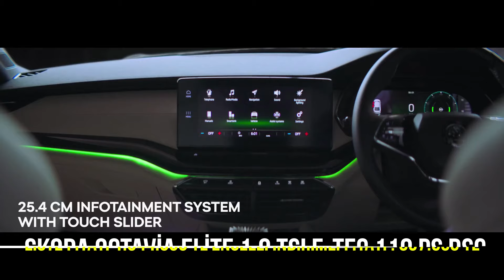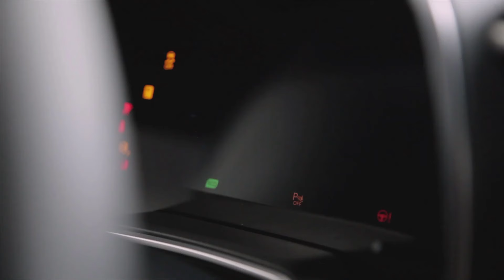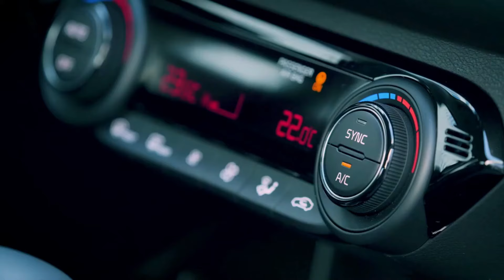Engelli İndirimi Ötv Muafiyeti ile Alınabilecek Sedan Araçlar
Oturan Adam kanalının tek amacı kendim gibi engelli kardeşlerimin bilgi edinip sunulan fırsatlardan yararlanarak yaşam kalitesini bir nebze olsun arttırmalarında yardımcı olabilmektir. Beni dinlediğiniz. izlediğiniz için çok teşekkür ederim. Saygılar sevgiler...